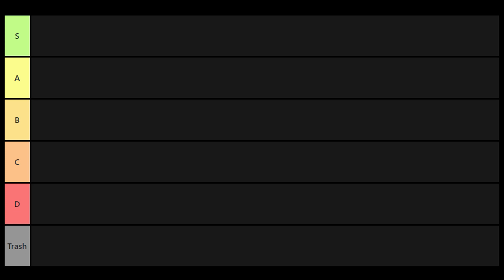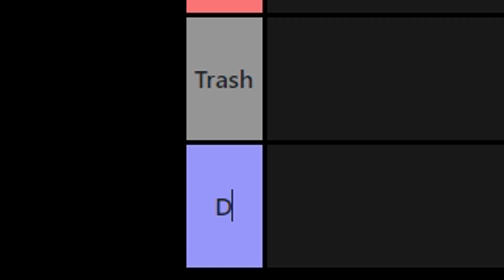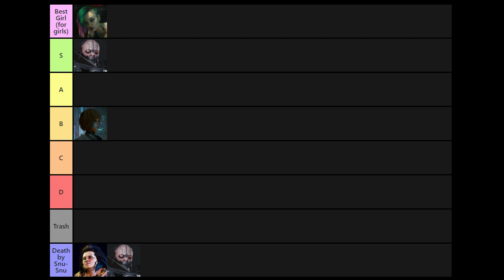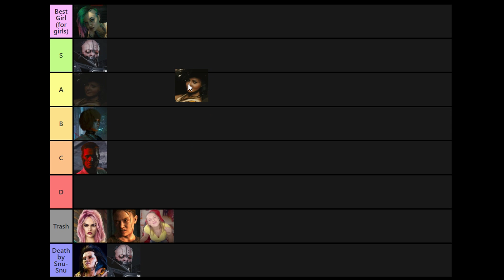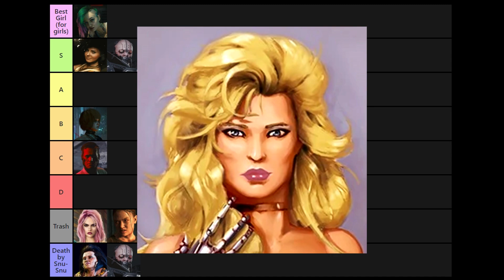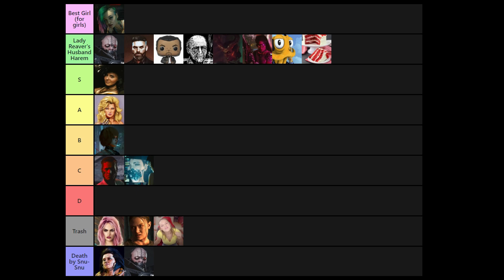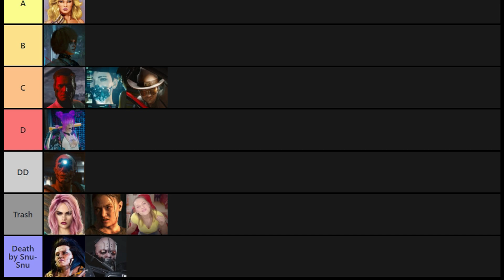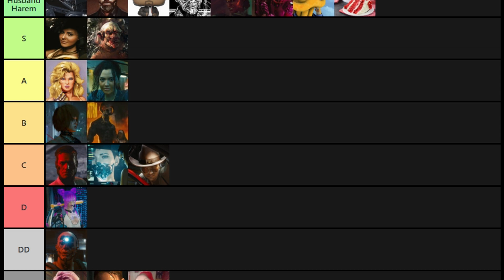Who Will YOU Smash in Cyberpunk 2077? Ranking NPC Romance Options (Based On YOUR Submissions!)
We asked YOU which NPCs you wanted to romance in Cyberpunk 2077, and then this happened! We took your input and used it to rank Cyberpunk 2077's characters by romanceability and waifu-ness in the ultimate NPC Romance Tier List! More than 15 NPCs are ranked in this video, and we've only just begun; there are plenty more submissions for us to go through (plus we'll be re-opening submissions in response to the second episode of Night City Wire --- see the Discord server to participate)!

SPECIAL THANKS TO:
 - Our Patreon supporters (Robin, Shua82, timebean, Scullamin, Lady Reaver, Old Man Manson, Evil Lucien, keanu77, 2 anons) and channel members (MrPazdziernik, Jer Schultz, Game Notes, Night City Punk, Terror K, Somnolence, _let0n) for helping make this content possible!
 - Shua82 for lending his voice for the Alt Cunningham rap (and TerrorK for writing it)!
 - Discord members Jamy Catalyst, Punknaught, Sunglare, timebean, Sierra Mist Doesn't Mist, Lady Reaver, TerrorK, Somnolence, seraphim, Polyz911, Trauma Sentry 77, GHOSTMD, xmex, Gaweł, Notional & Raz, who contributed to this portion of the tier list!
 - CD Projekt Red, for being awesome and making these awesome characters

Catch our gaming news and general nerd info podcast, Augmented Reality, live on this channel every week! (See our "About" page for broadcast times.)